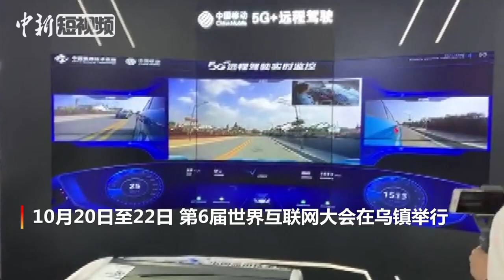远程驾驶亮相世界互联网大会：人在家中坐 车在路上开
10月20日至22日，第6届世界互联网大会在乌镇举行。期间的互联网之光博览会展示了最新的5G远程驾驶技术，人坐在家里面固定的“汽车”里面，就可远程操控汽车上路。据介绍，远程操控汽车即可自动驾驶，也可以手动驾驶，还有自动避让、刹车功能，最高时速40Km/小时。